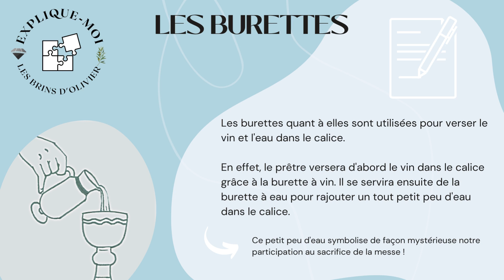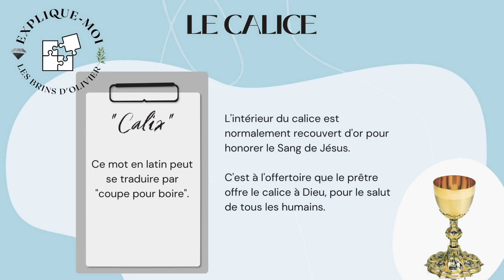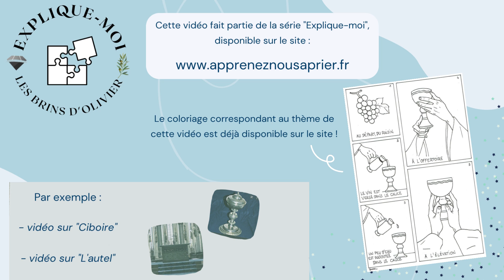Explique-moi le calice et les deux burettes (pour le vin et l'eau) qui servent pour dire la messe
🔆  Grâce à cette vidéo : explique-moi le calice et les deux burettes (pour le vin et l'eau) qui servent pour dire la messe
 📀   Bienvenue dans notre communauté LES BRINS D'OLIVIER :
venez cueillir,  sur chaque brin, des explications à déguster et à partager

🔸  Contenu/Chapitres

-  La playlist Explique-moi a pour but de mieux comprendre des images, des objets, des gestes relatifs à la religion catholique
-  Le vin doit être du vin naturel fait avec du raisin
-  La goutte d'eau dans le calice est une image de notre offrande et de notre union à Jésus
-  Le calice et une coupe pour boire. Son 'intérieur est recouvert d'or
-  À la consécration, le vin devient le Sang de Jésus
-  Le calice est alors reposé sur le corporal

❓ Vidéo sur ce thème

  📌  Les playlist des BRINS D'OLIVIER

   🔹 Artiste Bulle Berger